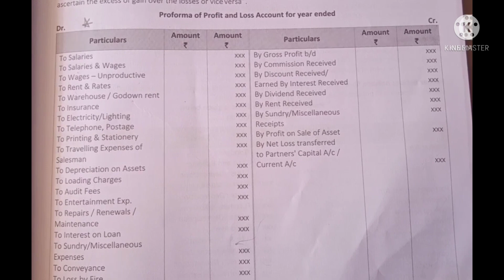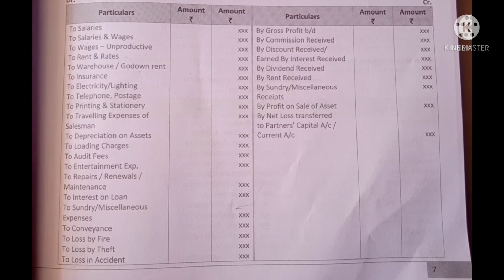12th | commerce | Basic concept| profit and loss format | Book - keeping & Accountancy